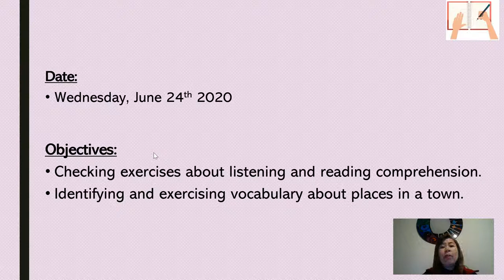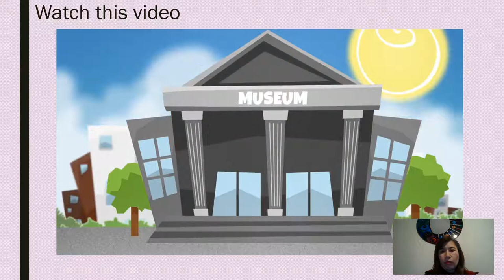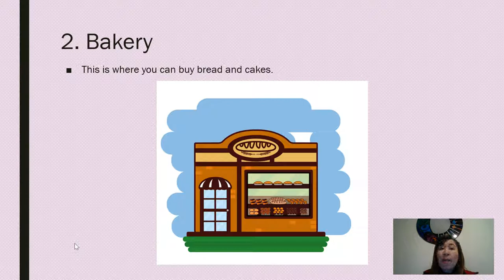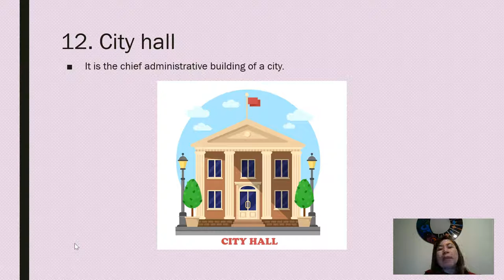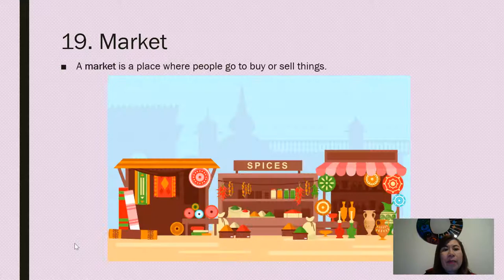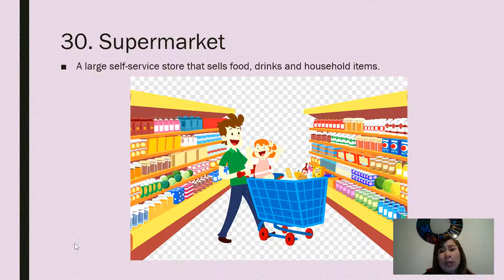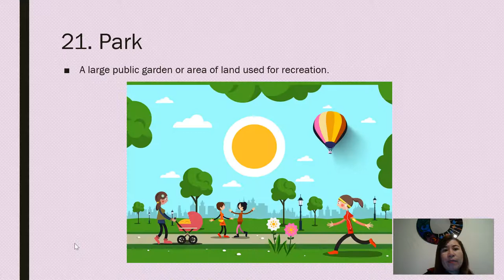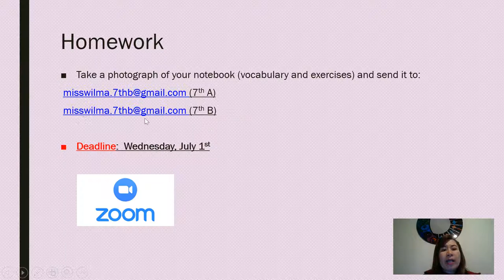Inglés, 7mos, Places in a town